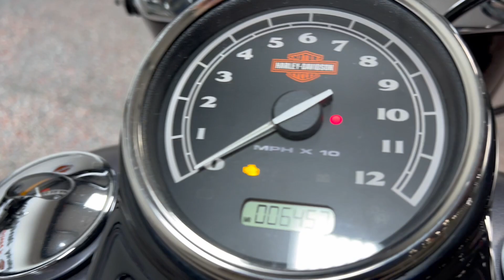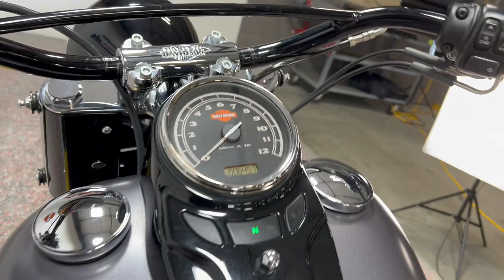2015 FLS SLIM CHARCOAL SATIN 034114D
2015 FLS SLIM CHARCOAL SATIN 034114D